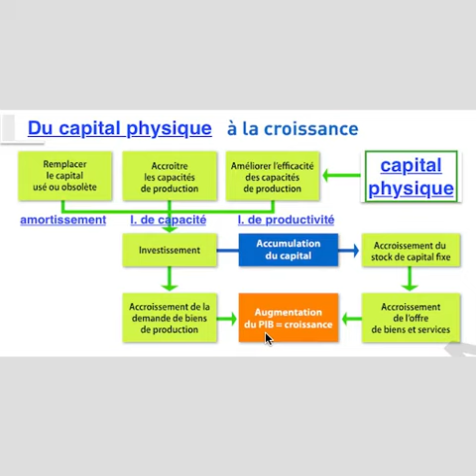investissement ET croissance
VIDEOS DE RÉVISION POUR LE BAC ES